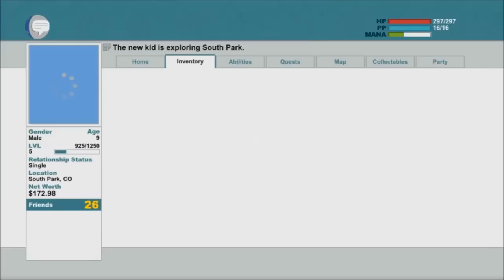South Park - The Stick of Truth - Episode 9 - Jimmy The Bard - Gameplay/walkthrough (HD)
Hey guys im starting to get popular so if you want check out my twitter and Facebook... AWESOME RIGHT!!! =D